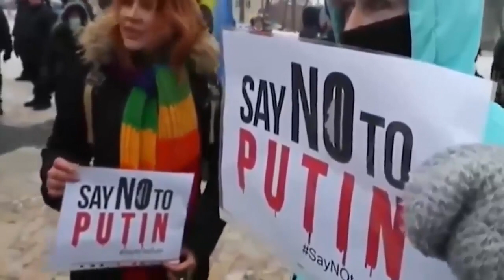¿Quién gana en UCRANIA? ¿Por qué?